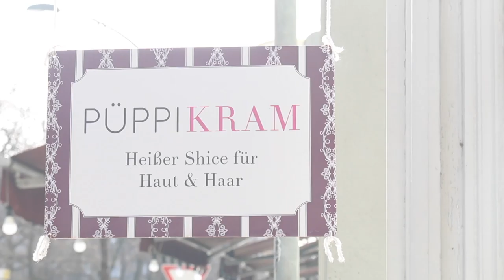Willkommen in unserem Beauty- und Friseursalon!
Wir nehmen dich mit auf eine kleine Reise durch unseren Berliner PÜPPIKRAM Salon!

Buche jetzt deinen Termin für OLAPLEX, Balaxage, Make-up Workshops, Kosmetik, Hairstylings, Eventstylings, Wasserwelle, Wimpernwelle, Augenbrauen Styling uvm!